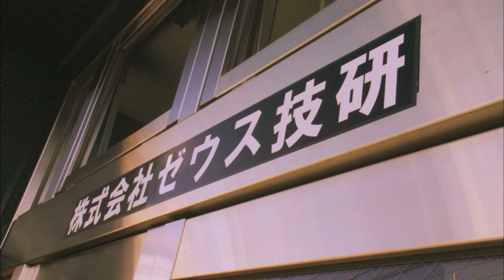神話戦士ギガゼウス - EP2 剣隊長の熱い説教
「ゴミ拾いなんてやりたくない」という南城隊員に、
先輩・剣隊長が経験談を交えながら熱く語ります

『神話戦士ギガゼウス episode-2』(2011)より

神話戦士ギガゼウスepisode1+2 BOX

ネット配信で視聴（フジテレビオンデマンド）